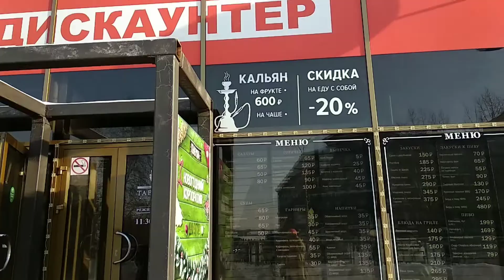Vlog: Позитив вернулся) Но путевки не купили((